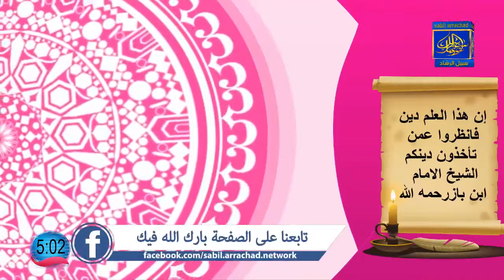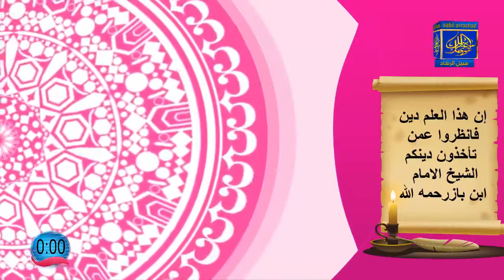إن هذا العلم دين فانظروا عمن تأخذون دينكم الشيخ الامام ابن باز رحمه الله